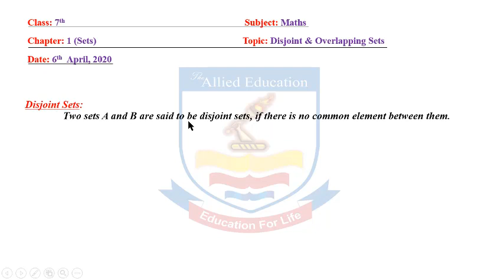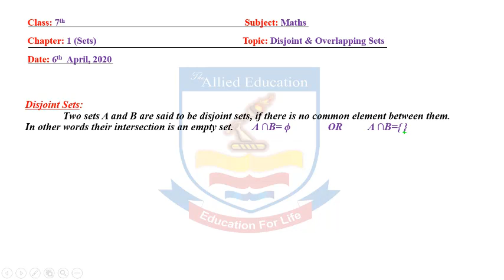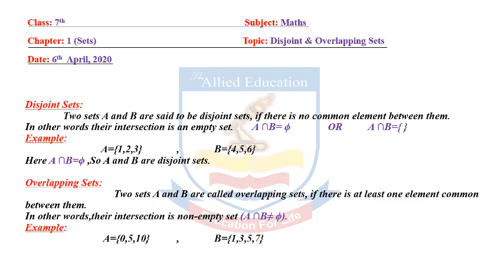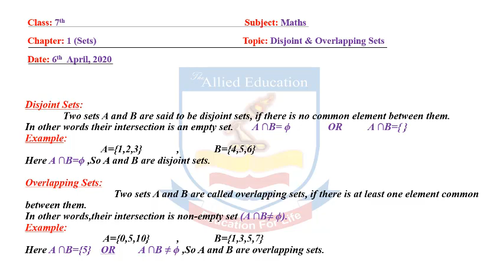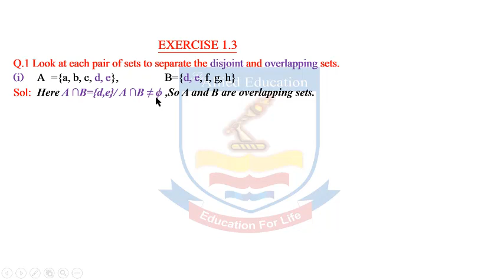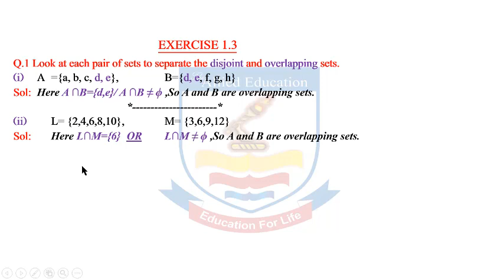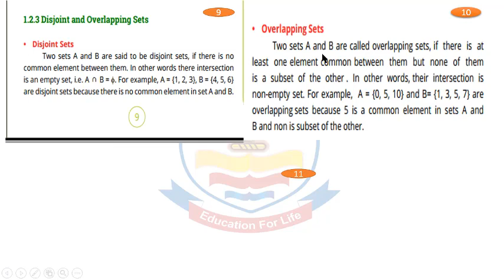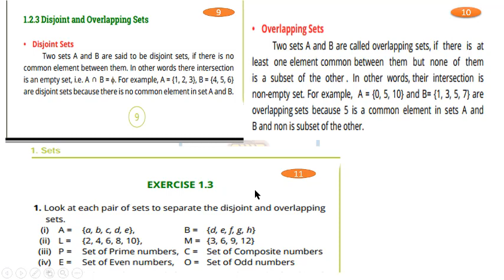Maths 7th Class (Sets) Disjoint and Overlapping Sets By | The Allied Education